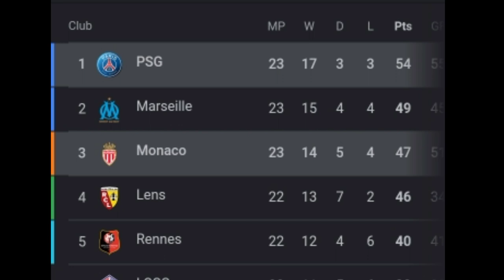shah rem ka PSG haka MANACO DA 3-1 TANG NAMAR BA YMDON U MESSI U MPAPPE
KHUBLEI SHIBUN IA PHI KI PARALOK KIBA KYRSHAN IAKANE KA CHANNEL